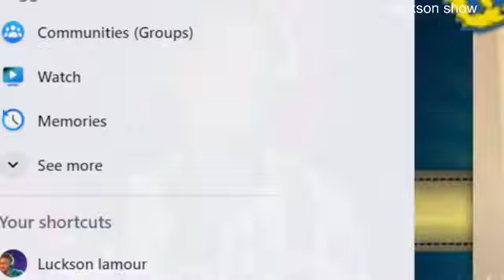Arly fache avèk alix vinn gade pouki rezon